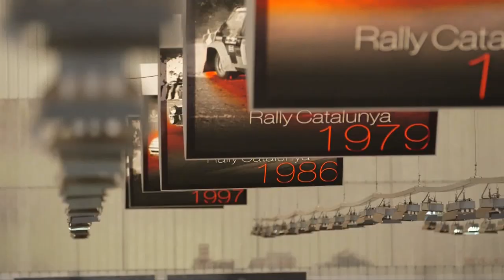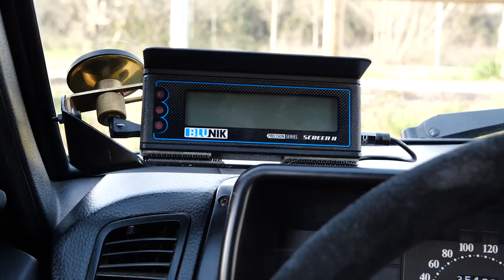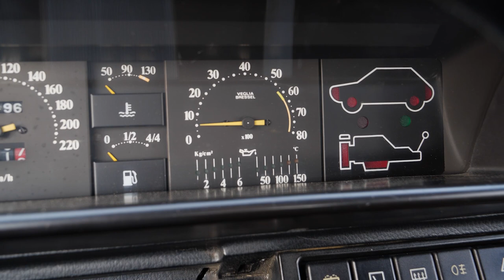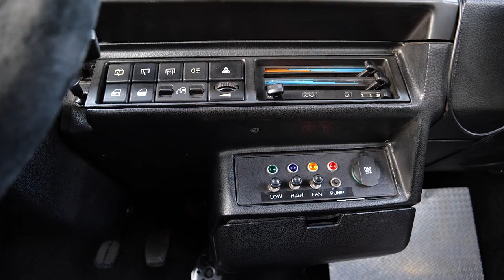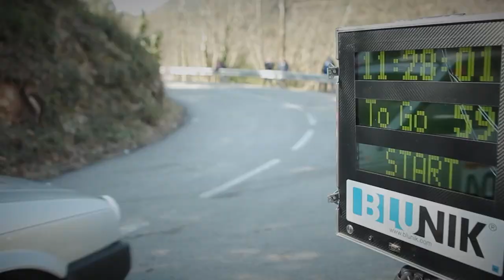Keine Rally Costa Brava 2020 Probefahrt im Seat Ronda Crono 2000 Test Review Deutsch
Bedingt durch die Corona Krise kann die Rally Costa Brava nicht planmäßig stattfinden. Da ich jedoch bereits in Girona bin und die Strecken rund um die spanische Stadt ein echter Traum sind, packe ich die Gelegenheit beim Schopf.

Mein Fahrzeug ist der Seat Ronda Crono 2000. Eines von nur 290 gebauten Exemplaren, dass in vollem Rally-Outfit auf mich wartet. Mit satten 120 PS geht es in dem kernigen Youngtimer auf die kurvigen Bergstrecken.

Während meiner Probefahrt gibt es ein paar Informationen zum Seat Ronda im Allgemeinen und zu Seat Ronda Crono 2.0 im speziellen. Ich erkläre nicht nur was der Wagen bietet sondern auch wie wichtig er für die Marke Seat und die Entwicklung in Europa war. Quelle

Hinweis:
Wir haben den Beitrag vor den, wegen der Covid-19 Pandemie eingeführten Auflagen aufgezeichnet. Die aktuellen Einschränkungen halten wir für absolut sinnvoll. Und daher haltet bitte Abstand und bleibt vor allem gesund!

Technische Daten unseres Testwagens:
Fahrzeug:  Seat Ronda Crono 2.0
Motor: 2.0 l Vierzylinder
Hubraum: 1.995 ccm
Leistung:  88 kW (120 PS)
Drehmoment: 172 Nm
V-Max: 190 km/h